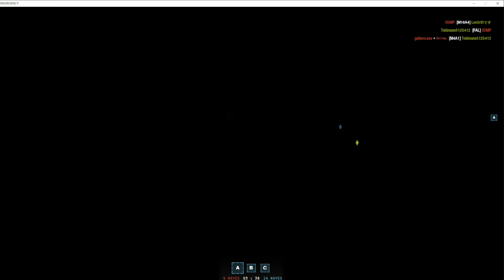Insurgency | Push | FAL Gameplay